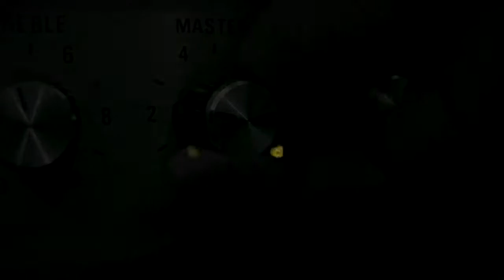Manny Ribera - Kissed The Sun [Official Video 2014]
Coming from different backgrounds of rock, the members of MANNY RIBERA form an entity capable of delivering the grooves and big sound of the seventies, coupled with the melodic eighties, screaming through the grunge and metal of the nineties and landing in the heavy stoner rock from the new millennium. Combining these elements, a big, dynamic and refreshingly raw sound is delivered right into your spinal cord. It starts rocking your caveman genes, making it impossible not to put your chin out and grow beard whilst banging your head. That's what MANNY RIBERA is all about, having the time of their lives. Playing the best god damned rock there is and letting everybody join the ride. Do you wanna have a go? MANNY RIBERA's debut single Lagerboy (release date 10jan/2014) got fantastic response, played on radio stations from Sweden to South Africa (!) And is featured on Sweden's largest online magazine of rock on their new compilation album, Rock Vol1.